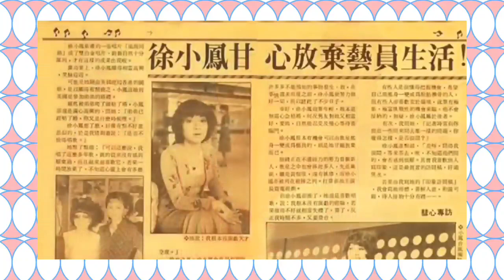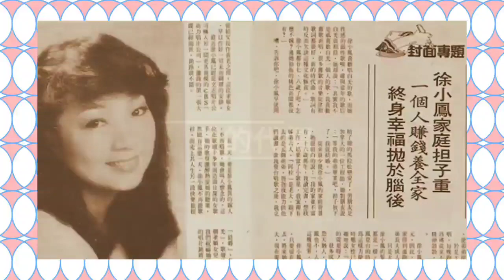無物無塵 無愛無恨 冬.後傳《街上遇見你+離開離去》1992 唐書琛.詞 李宗盛.曲 張艾嘉.唱 片.他的一生 1981 廖啟智 任達華 劉雪華 林嘉華 周秀蘭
想聽 徐小鳳 事業與感情 歌曲 請到

惠能（638—713）唐代高僧。俗姓盧氏，三歲喪父，家境艱貧，稍長以伐薪賣柴為業養母度日。

二十四歲時辭母出家，往蘄州黃梅東山參拜五祖弘忍大師。初為行者，隨眾勞役，踏碓舂米。後因書寫了得法詩偈而備受弘忍賞識，囑付衣法，成為禪宗六祖。因當時佛教內部爭奪宗祖地位的競爭十分激烈，惠能多次遇險，最後藏跡於獵人群伍之中，隱居十五年。弘忍入滅之後，惠能才開始傳法受戒。
此後演化佛法三十餘年，弘法度眾無數。武則天、唐中宗聞其名聲，多次敕書徵召入京，他皆以老病相辭，竟不奉詔。七十六歲時赴新州入滅。其思想核心有二，一是自有佛性說，一是頓悟成佛說。在世界佛教史上，他是一個把中西佛教思想融合貫通的思想家。
六祖圓寂於公元713年夏天，當時正值南方炎熱潮濕天氣。

原文
菩提偈

菩提本無樹，
明鏡亦非台，
本來無一物，
何處惹塵埃。

原文解釋：
這個是六祖惠能大師的一個四句偈
這是從神秀和惠能那兩個偈子引申出來。
神秀說：“身是菩提樹，心如明鏡台，時時勤拂拭，勿使惹塵埃。”
惠能說：“菩提本無樹，明鏡亦非台，本來無一物，何處惹塵埃。”
的確，要能夠參透這兩個偈子的確很難，就是正確的理解也不易。

一、身是菩提樹，心如明鏡台，時時勤拂拭，勿使惹塵埃

釋義：

弟子就如同是菩提樹，（釋迦牟尼佛當年在菩提樹下覺悟）
弟子的心靈就像一座明亮的台鏡。（捻花微笑，禪宗以心傳心的第一宗公案（典故））
要時時不斷地將它撣拂擦拭，不讓它被塵垢污染障蔽了光明的本性。

二、菩提本無樹，明鏡亦非台，本來無一物，何處惹塵埃

釋義：
菩提原本比喻智慧，
明亮的鏡子比喻清靜心。
本來清靜，哪裡會染上什麼塵埃?

作品賞析

詞語出處

1、此偈見於敦煌寫本《壇經》。關於這首詩的來歷，《壇經》第四節至第八節，有明白的記載：五祖弘忍“一日喚門人盡來”，要大家“各作一偈”。並說“若悟大意者”，即“付汝衣法，禀為六代。”弘忍的上首弟子神秀在門前寫了一偈道：“身是菩提樹，心如明鏡台。時時勤拂拭，莫使有塵埃。”弘忍知道後，“遂喚秀上座於堂內”，說是“汝作此偈，見即未到”，“若覓無上菩提，即未可得”，因而要他“更作一偈”。而“秀上座去數日，作不得。”惠能的偈語，即針對神秀的《無相偈》而發。據《壇經》所載，惠能本不識字，他先“請人一讀”神秀的偈語，然後作此歌偈，“請得一解書人於西間壁上題著”。

這首偈，同神秀的那一首，在修行方法上具有原則的區別。神秀的那首“無相偈”，使他失去作為弘忍繼承人的資格，卻成了北宗一派的開山祖。由於神秀強調“時時勤拂拭”，後人以其主張“拂塵看淨”，稱之為“漸修派”。而惠能的這一首，是對神秀偈的徹底否定，也即主觀唯心主義對客觀唯心主義的徹底否定，直接把握住“見性成佛”的關鍵，被稱為“頓悟派”。

在《壇經》第二十節，惠能指出：“世人性本自淨，萬法在自性。思量一切惡事，即行於惡；思量一切善事，使修於善行。”這是惠能“頓悟說”的基礎。在他看來，“愚人”與“智人”，“善人”與“惡人”，他們和“佛”之間，沒有不可逾越的鴻溝。從“迷”到“悟”，僅在一念之間。這種“放下屠刀，立地成佛”的思想，不僅對中國佛教的演變產生了巨大的作用，對於後來的中國哲學理論也有重大的影響。

2、禪宗故事--菩提本無樹
惠能少孤而艱難困苦，於市賣柴為生。及聞一客誦《金剛經》而心有所悟，遂赴五祖處學法。
一日，五祖喚諸門人總來：“吾向汝說，世人生死事大，汝等終日只求福田，不求出離生死苦海，自性若迷，福何可救？汝等各去自看智慧，取自本心般若之性，各作一偈，來呈吾看。若悟大意，付汝衣法，為第六代祖。”
眾人只等神秀作偈，神秀偷偷在牆上書一偈曰：“身是菩提樹，心如明鏡台，時時勤拂拭，勿使惹塵埃。”
五祖令門人炷香禮敬，盡誦此偈。但親告神秀曰：“汝作此偈，未見本性，只到門外，未入門內。如此見解，覓無上菩提，了不可得。”
惠能雖不識字，一聞此偈，便知未見本性。託人亦書一偈曰：“菩提本無樹，明鏡亦非台，本來無一物，何處惹塵埃。”
一眾皆驚。五祖觀後將鞋擦了偈，曰：“亦未見性。”因應無所住，而生其心，既然清靜何必有偈，五祖之境界舉手投足赫然而生，
"菩提本無樹"：菩提是個覺道，又有什麼樹呢？若有樹，那菩提就變成物，而有所執著。菩提本來什麼也沒有，你說你覺悟了，但覺悟是個什麼樣子？是青色？黃色？紅色？白色？你且說個樣子出來，看看它是無形無相的。

惠能的意思"明鏡亦非台"：你說心如明鏡台，其實根本沒有個台，若有個台則又有所執著，所謂'應無所住，而生其心'，怎麼還要有個台呢？
“本來無一物”：本來什麼都沒有，也沒有一個樣子，也沒有一個圖，或一個形相，所以根本什麼也沒有。
"何處惹塵埃"：既然什麼都沒有，塵埃又從那裡生出呢？根本就無所住了。
五祖擦偈：心本不生不滅，遇境似有境滅還無。心之所以有掛礙、有塵埃，只是因為，心對世界萬事表面的相有所住。故人會有煩惱，進而產生貪嗔癡，無法明心見性，得到真正的自在。要知道，世界上萬物都是終須敗壞的。所以是虛妄的，不是永恆的，不應該用太多的血心去留戀它。所謂萬物皆為我所用，並非我所屬。心無所住，無所掛礙，即是無心無塵。
五祖的意思是'應無所住，而生其心'而出，要沒有一切執著，也就是佛所說的意思：'一切眾生，皆有如來智慧德相，但以妄想執著不能證得。'這個地方就教人沒有執著，你執著它做什麼？你執著它將來是不是就能不死呢？到你死時又執著些什麼？
菩提本無樹②，明鏡亦非台③。
佛性常清淨④，何處有塵埃⑤！

註釋

①菩提偈：“菩提”，梵文的音譯，意譯為“覺”或“智”，舊譯也作“道”。指對佛教教義的理解，或是通向佛教理想的道路。偈，和尚唱頌的歌詩稱為偈。菩提偈，即詮釋佛教教義的歌偈。

②樹：這裡指菩提樹，意譯為“覺樹”或“道樹”相傳佛教始祖釋迦牟尼在此樹下證得菩提，覺悟成道，故稱此樹為菩提樹。但這種樹的本名是什麼，有多種不同的說法。據說南朝梁時僧人智藥曾把這種樹自天竺移植中國。《雷州府志》記載：“菩提果色白者，味甜，五月熟。海南瓊山縣則把這種樹所結的果子稱為金剛子。這種果子可作念珠。佛教徒常焚香散花，繞樹行禮。今廣東省曲江縣南華寺藏經閣旁左右兩側，各有一棵菩提樹。

③明鏡：據《資持記》下二之三曰：“坐禪之處，多懸明鏡，以助心行。”通常用以比喻佛與眾生感應的中介。台：指安置明鏡的地方，可以藉代為客觀存在。
明鏡是明淨之鏡的縮寫。此鏡一照一切照。照中故是鏡。照真故是淨。照俗故是明。明故則像亮假顯。淨故瑕盡真顯。鏡故體圓中顯。三智一心中得故。言明淨鏡。 台：指實物之鏡

④佛性：是梵漢並譯名詞，意譯為“覺性”、“如來性”，有時被稱為“涅”，或叫“真如”，也是“如來藏”的異名。原指佛陀本性，發展為成佛的可能性，是佛教徒所追求助修行目標和理想境界。這個問題，小乘和大乘的觀點不一致，提出種種不同的見解，引起長期爭論。中國南北朝時盛談佛性，隋唐各宗也重視佛性說。天台宗提出五種佛性，法相宗歸結為兩種佛性，華嚴宗更把“有情”眾生的佛性與“非情”之物的法性區別開來。清淨：佛教術語，遠惡行，離惑垢，稱為清淨。

⑤塵埃：佛教術語，指人間的一切世俗事務。按出家人的觀點，世務不淨，故稱塵務。

他的一生
1981年招振強執導電視劇

《他的一生》是1981年由香港電視廣播有限公司（TVB）拍攝的20集電視連續劇，由任達華、劉雪華和林嘉華聯袂主演。

劇情簡介
李恆基（任達華飾）自小喪父，生長於漁村，與少女採雲（周秀蘭飾）青梅竹馬。偶然機會，結識富家子郭英年（林嘉華飾），彼此一見如故。在年的影響下，基決定離開故鄉，到都市闖一番事業。入城之前，他與云成婚，以便母親有云照料。基闖天下，就從經營的士業務開始。得年相助，生意蒸蒸日上，不久便成小富，即接家人到市區同住。惜好景不常，基與年合資地產生意失敗，兩人聯袂到澳門散心，不期邂逅淑女章思薇（劉雪華飾），薇明艷照人，兩人不覺傾心。而薇亦為基之俊逸瀟灑風度所吸引。可憐年不知薇已對基芳心暗許，還在一廂情願地暗戀著她。薇雖可人，但基用情專一，明知家有妻室，未敢再言愛意，唯有用理智壓抑感情，以防捲入愛情的漩渦。六七年香港暴動，時局紛亂，二人看準時機，合作投資地產買賣，以低價購入樓房地產。暴動結束，樓價暴漲，他們乘時高價出售物業，短短幾年間便躋身巨富行列。另一方面，薇與基共事多年，常籍故親近，表露愛意。基終抵不住愛的誘惑，衝破理智的束縛，讓自己愛上薇。年卻因此心懷不滿，與叔父合作暗中排斥基。基與薇相戀，內心卻是矛盾重重，他終不忍拋棄髮妻，毅然與薇分手。年見有機可乘，再度向薇展開追求，憑著一片誠意，終於贏得美人歸。可是婚後不久，年疑薇與基藕斷絲連，薇大為憤怒，提出離婚，適股市大瀉，年損失慘重，乃隻身離港，逃避一切。年走後，薇與基舊情复熾，云亦明丈夫所愛並非自己，欲成全二人。不料忽傳年死訊，薇自疚不已，提出與基分手。基聞訊悵然。

職員表
監製：招振強
導演：招振強
副導演（助理)：譚朗昌
編劇： 梁建璋

演員表
角色 演員
李恆基 任達華
章思薇 劉雪華
郭英年 林嘉華
蘇採雲 周秀蘭
李俊傑 湯鎮業
李俊靈 翁靜晶
包穎心 陳復生
廖小慧 雪梨
郭昭明 賈思樂
一一 上官玉
韋展鏗 江毅
銀行經理 關鍵
郭瑛鳴 傅玉蘭
李耀基 楊嘉諾
八姑 陳立品
郭振南 駱恭
考牌官 焦雄
心男友 馮國
章亨利 羅浩楷
郭振東 吳業光
劉伯 何柏光
井輝 蔡國慶

張艾嘉

街上遇見你(口白)

你知道那天我在街上碰到他了
我們當然還是很友善地停下來聊了幾句
我一直很努力地觀察他看著他注意他
可是我居然察覺不到一點想念我的樣子
哼我覺得他真的無聊極了
為什麼掩飾自己的感情呢
為什麼那麼死要面子呢
怎麼樣呢
關心我想念我為什麼不能表達出來呢
我真是覺得很氣耶
就在這個時候呢我經過一個玻璃窗
我看到了自己的樣子
突然我覺得很難過
因為我終於明白
原來他真的是不再想念我了

張艾嘉

離開離去

國語版：《愛的代價》
作詞：唐書琛
作曲：李宗盛

難忘是昨天青蔥的夢呀
陪著我過漆黑的夜晚
陪著我抵擋幾許風雨
觀賞新變遷看世態蒼桑

夢去如浮雲才明白代價
無奈裡竟必需面對
曾是痴心的 真心的愛
一生都記起 縱使夢已去

離開 離開
成長中悲哀傷感難免
離開 離去
你我必需天天苦戰掙扎
離開 離去
尋找天空中新濃情意
誰無悲哀傷心
人生中多傷感
也因心中有愛

仍然難避免掛住往事呀
難避免痴痴思憶著呀
前事一一收起心坎裡
即使是陳舊 心永遠牽掛

讓那從前濃情浮逝去
還讓過去的都飄遠

離開 離去
離開 離去
離開 離去
誰無悲哀傷心
人生中多傷感
也因心中有愛

離開 離開
離開 離去
離開 離去
誰無悲哀傷心
人生中多傷感
也因心中有愛